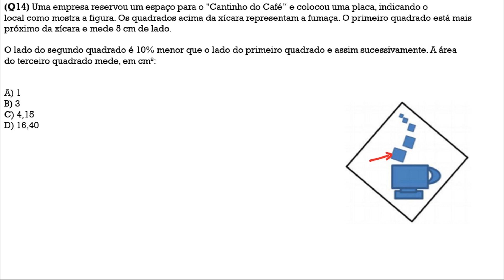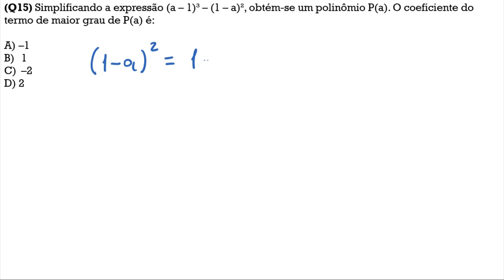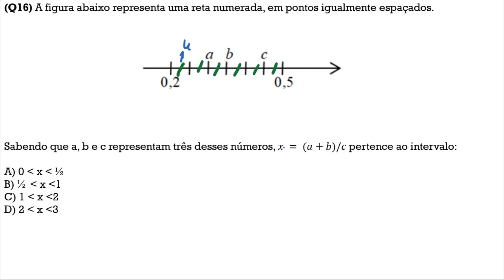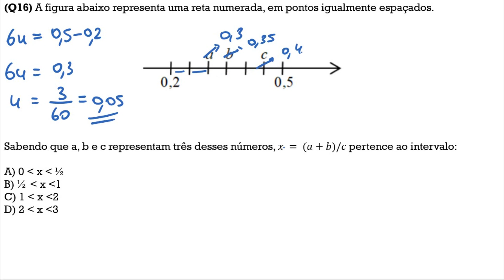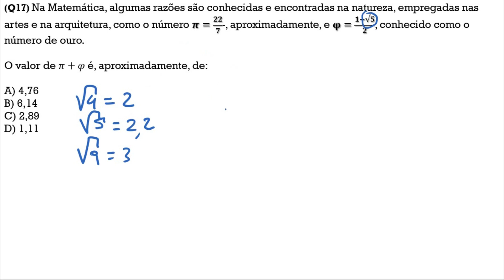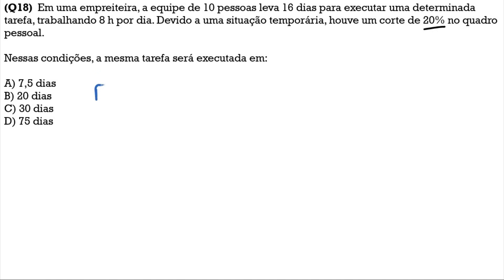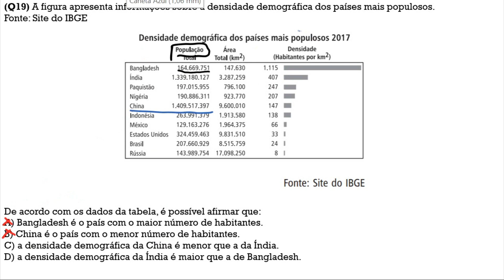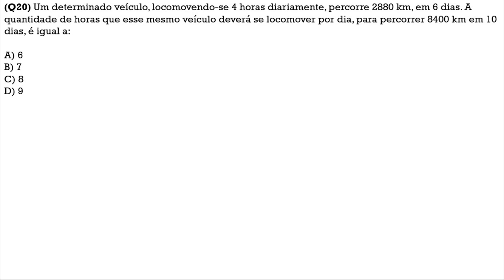IFPR 2020 - Ensino Técnico (Matemática)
Uma empresa reservou um espaço para o "Cantinho do Café“ e colocou uma placa, indicando o local como mostra a figura.

Simplificando a expressão (a – 1)³ – (1 – a)², obtém-se um polinômio P(a).

A figura abaixo representa uma reta numerada, em pontos igualmente espaçados.

Na Matemática, algumas razões são conhecidas e encontradas na natureza, empregadas nas artes e na arquitetura, como o número 𝝅=𝟐𝟐/𝟕...

Em uma empreiteira, a equipe de 10 pessoas leva 16 dias para executar uma determinada tarefa, trabalhando 8 h por dia.

A figura apresenta informações sobre a densidade demográfica dos países mais populosos.

Um determinado veículo, locomovendo-se 4 horas diariamente, percorre 2880 km, em 6 dias.

Lucas conseguiu economizar R$12950,00, para gastar na sua tão sonhada viagem internacional.

A área de um terreno pode ser representada pela expressão algébrica 𝑥² + 16𝑥 + 64.